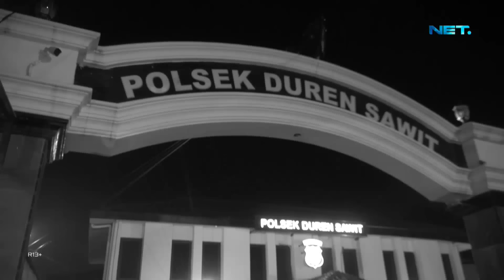Remaja Ini Menjadi Tulang Punggung Keluarga Tetapi Malah Ikut Aksi Tawuran - 86